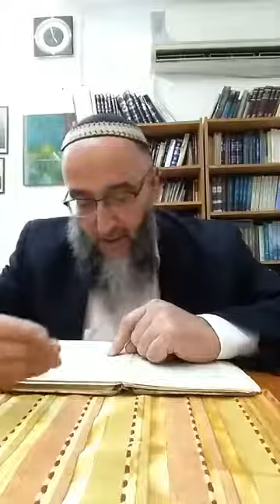Orot Hatechouva10: Chapitre 6 paragraphes 1', 2, 3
א*.
יש תשובה נפשית פנימית, הטבת החפץ הפנימי, ובגדר תשובה היא עולה למעלה מהמדה, שהרצון אל הטוב היה מנח בלב בתחלה קדם החטא, ומשום הכי, מצד הפנימיות, בעלי תשובה גדולים מצדיקים גמורים. התשובה החיצונית תלויה במעשים. עלה של תשובה, כשהיא לעצמה, אינה משבחת, אלא שצריכה כמו רפואה, על-כן אף-על-פי שהיא עושה חסרון, מכל-מקום המעלה גדולה היא מהחסרון, ומה שמחסר האחד ישלים השני, אבל בצבור אין זה שיך, כי מי ישלים, על כן יש כח בתשובה הפנימית של הצבור לגמר הכל.

ב.
התשובה היא תמיד שרויה בלב, אפילו בעת החטא עצמו התשובה גנוזה היא בנשמה, והיא שולחת את קויה, שהם מתגלים אח"כ בעת שבא הנוחם הקורא לתשובה. בעומק ההויה של החיים המציאותיים מונחת התשובה, מפני שהיא קדמה לעולם, וטרם שבא החטא כבר מוכנת התשובה ממנו. על כן אין דבר בטוח בעולם כמו התשובה, וסוף הכל לשוב לתקון, וקל וחומר שישראל מובטחים ועומדים לעשות תשובה, להתקרב אל הרצון המקורי שלהם, להגשים בחיים את טבע נשמתם, למרות כל קירות הברזל העוצרים החוצצים בעד התגלותו של טבע איתן זה.

ג.
יראת חטא הטבעית היא הטבע האנושי הבריא ביחס למוסר הכללי, והיא הטבע הישראלי המיוחד ביחש לכל חטא ועון מצד התורה והמצוה מורשה קהלת יעקב. ואין טבע זה חוזר לישראל כ"א ע"י תלמוד תורה בהמון, תלמוד תורה לגדל תלמידי חכמים, ותלמוד תורה של קביעות עתים לתורה להמון הרחב. ואי אפשר שיחזור ישראל לאיתנו לחיות חיים טבעיים כ"א כשישוב לו גם טבעו הרוחני בכל מלואיו, שאחד מהם, והיותר חזק שבהם, הוא זה הטבע של יראת החטא, הסלוד ממנו, ותביעת התשובה הקבועה אם נזדמן חלילה לידו איזה דבר עבירה ועון. ובהתגברות כח החיים שבאומה, בהקיפו את כל צדדיו, תפסק התסיסה המעכירה את הדעת, והמכשירים הלאומיים ישובו כולם להתעסק ג"כ בדבר הקביעות של ההחזרה אל הטבעיות המוסרית העמוקה והמיוחדת לישראל, שהיא מדקדקת כחוט השערה בין אסור למותר, וכל דקדוקי תורה ודקדוקי סופרים יוכרו למהלכי חיים עצמיים, שאי אפשר כלל לחיים לאומיים רעננים מבלעדם.